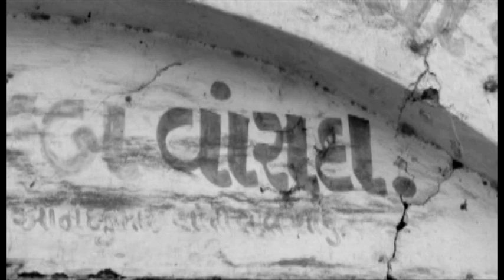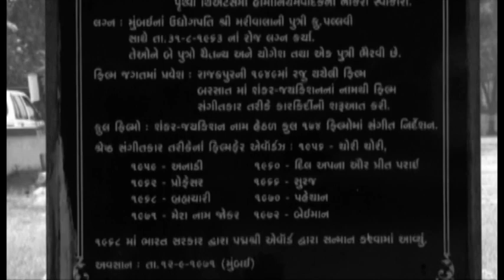Junior Jaikishan of VANSDA Pt.1 - Hardip Sagar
Hardip Sagar performing live in Surat.